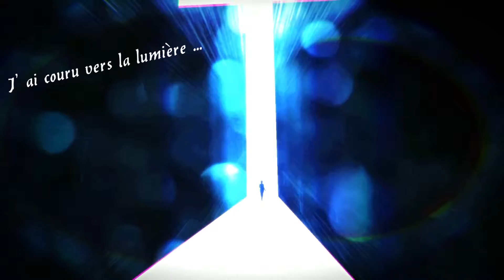7Days 2/3 HD - Sacrifice des petits en bois !!! + LINK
On se réveille (comme à chaque fois) dans un monde style Minecraft, on se fait harcelée par un Sam (non pas celui des pubs sur l'alcoolisme). On cherche à se rappeler de quelque chose, mais Sam nous dit de retourner au lit à chaque fois et il nous fait faire des choses qui font flipper !

Etes-vous prêt pour ouvrir des portes ?
Non? Et bien tant-pis ! Car j'en ouvre une ! :D